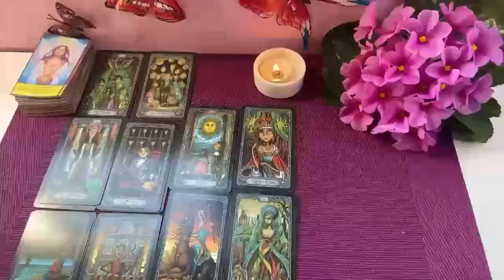GEMINI 💗😳AS REALISING THEY FELL IN LOVE WITH U❤️BUT NOW YOU'RE SURROUNDED BY OPTIONS 🤷🏼‍♀️GEMINI